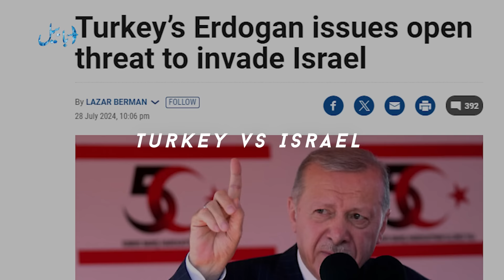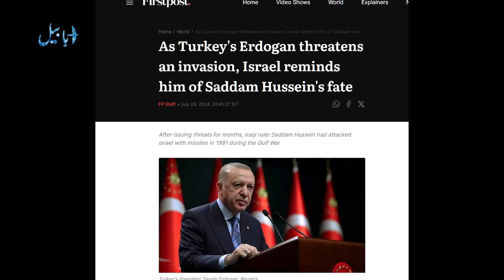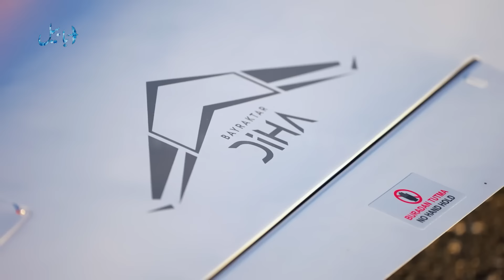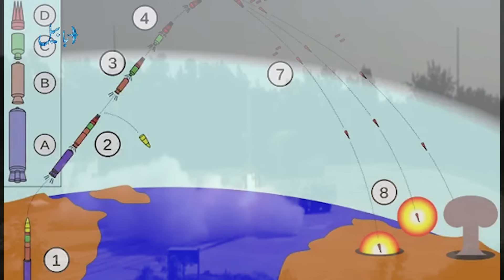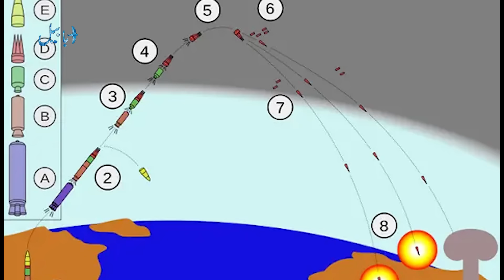Turkey vs Israel | india's new missile | military updates